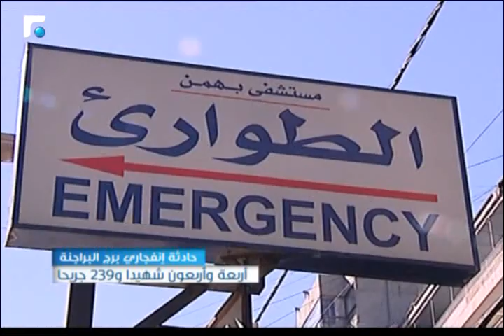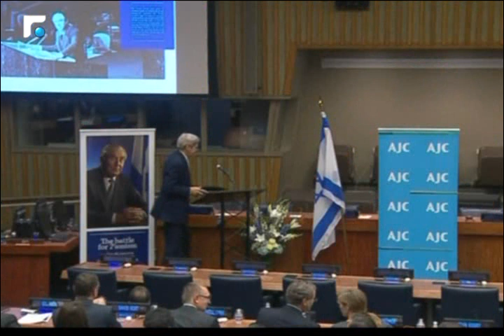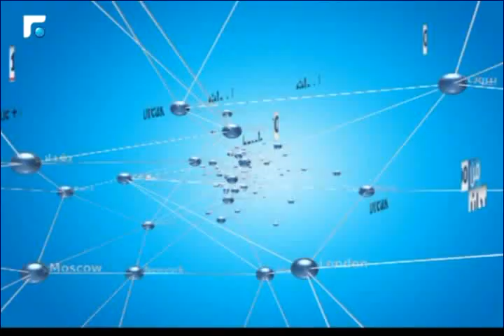نشرة أخبار الثالثة - من الميدان 13/11/2015